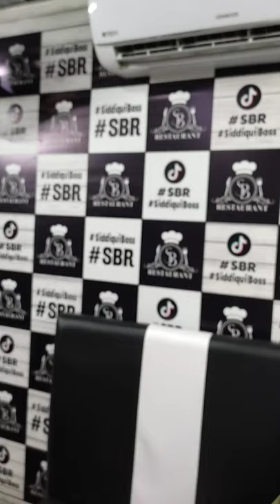siddiquiboss tiktoker with jimmy's pets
siddiquiboss is famous tiktoker, well known for his poetry on TikTok